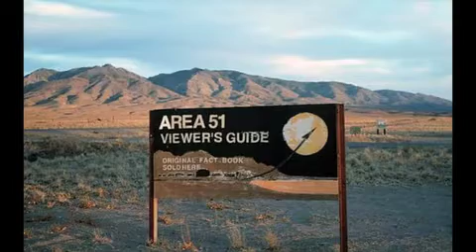National alien abuction day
countdown of the top 3 alien abduction cases of all time including the iowa journals.